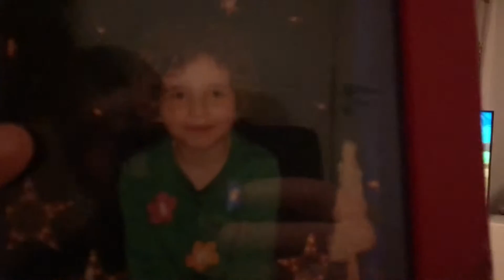Banya 24. Dezember 2020